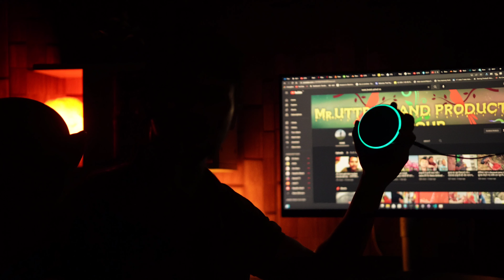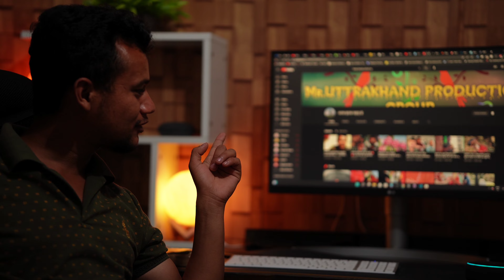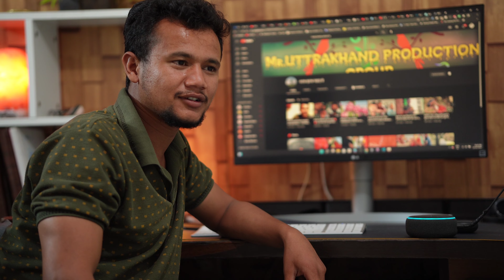Deven bhai ka smart room || Alexa, Google Home ||डायरी v/s एलेक्स|| डायरी की सायरी पड़ के अच्छा लगा